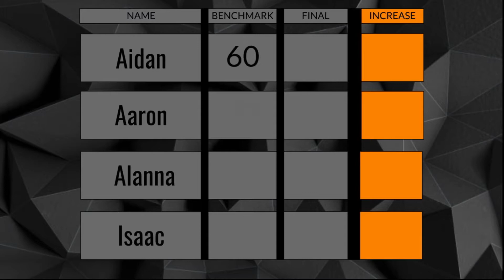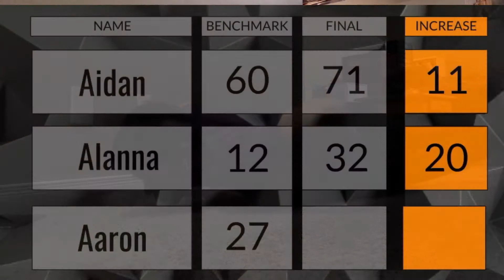30 Day 100 Push-Up Challenge RESULTS | AA Sports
Hey all!
We hope you enjoyed our push-up challenge video! Be sure to leave a like on the video if you enjoy what we do here.